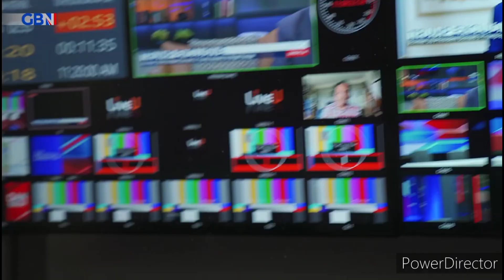Michaela A. production: Bride money foundation